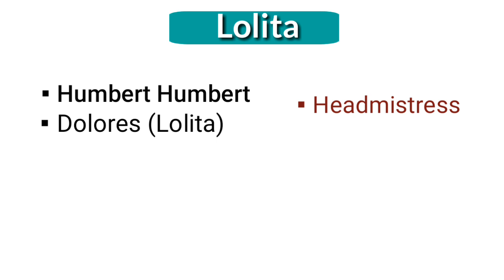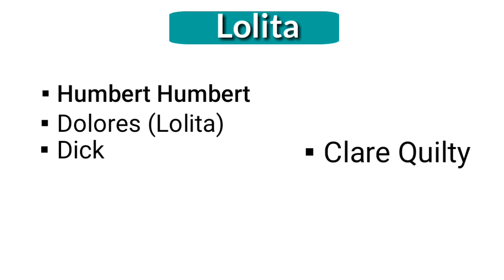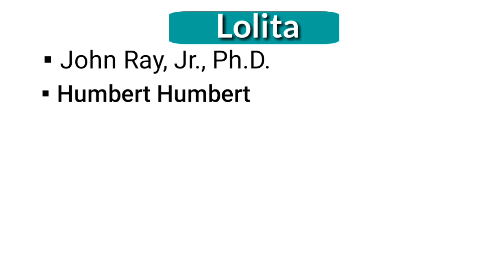Lolita : Novel by Vladimir Nabokov in Hindi summary Explanation and full analysis